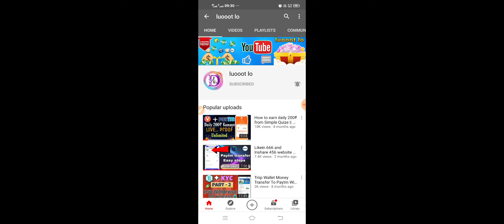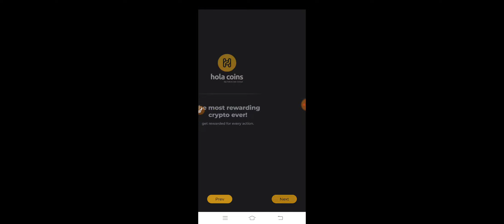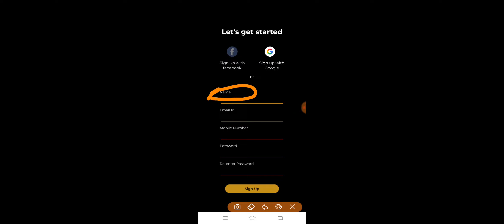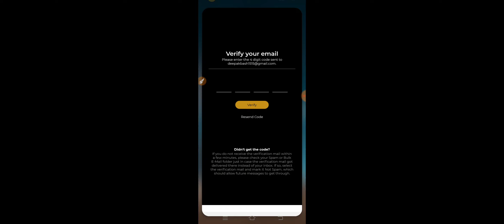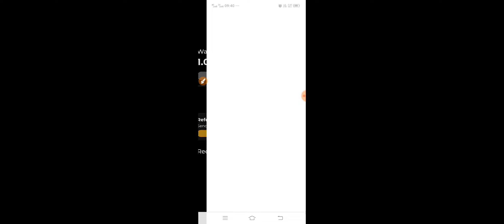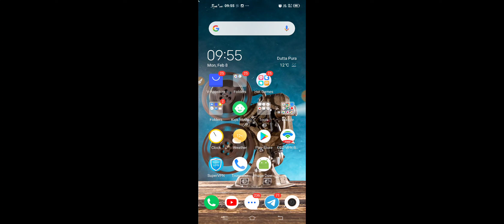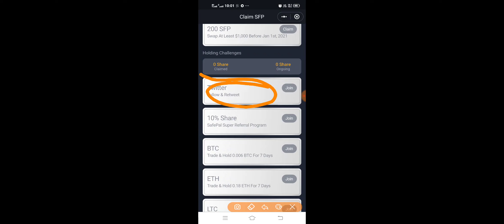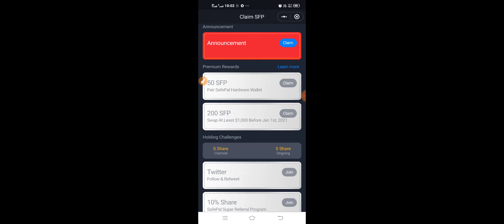Hola wallet crypto token loot offer to earn 700₹ In one device || luooot lo 💰💰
🎉  Refer code -  GJHOLA82169